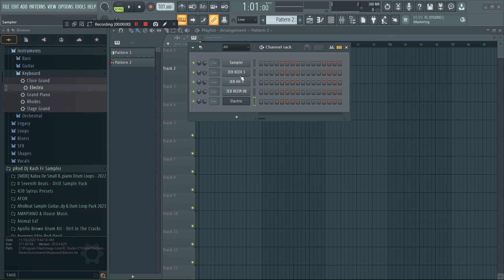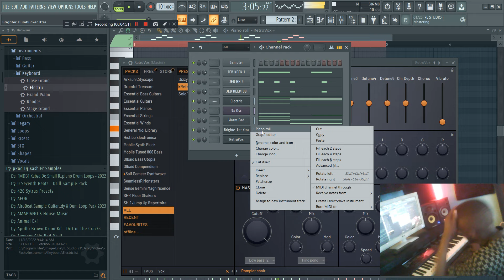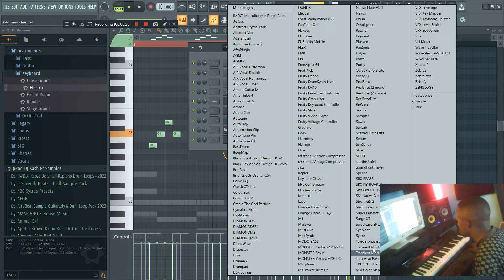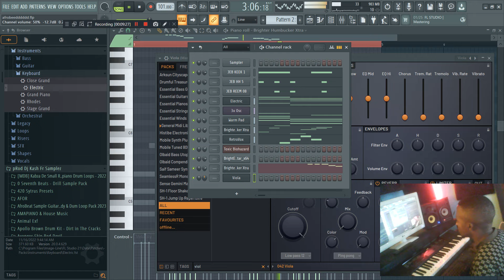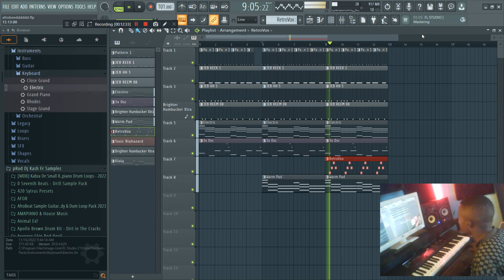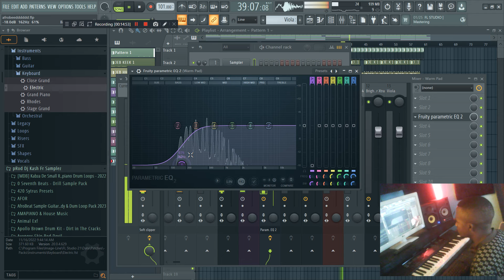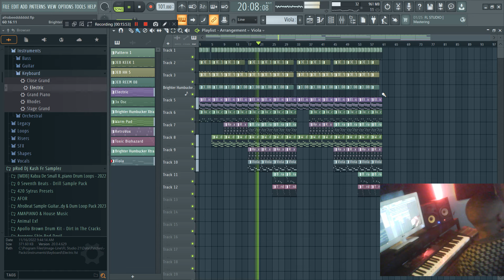How to make An emotional Afrobeat from scratch using Fl studio stock plugins 🔥